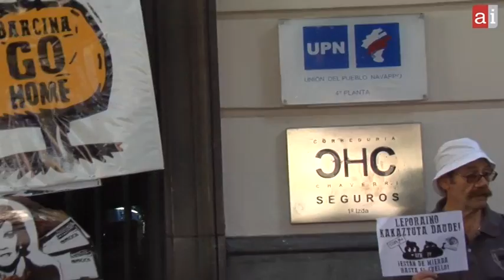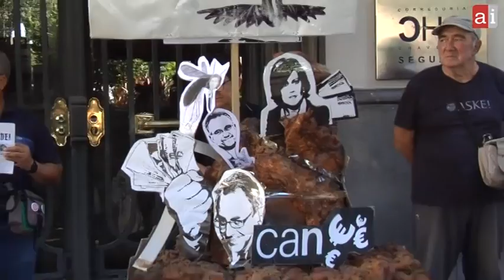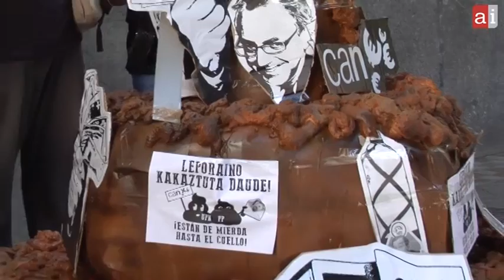BarcinaGoHome Exigen dimisiones porque "están de mierda hasta el cuello"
La semana pasada el Tribunal Supremo español archivaba la causa por el cobro de dietas por parte de Yolanda Barcina en la CAN. Hoy, miembros de la iniciativa Barcina Go Home, que consideran que la sociedad navarra "sabe de sobra que UPN, y en concreto Barcina, Sanz, Miranda y Maya han metido la mano en el saco de todos y se han llenado los bolsillos", han protagonizado una parodia frente a la sede del partido regionalista en Iruñea . "Si el Supremo no quiere hacer su trabajo, seremos nosotros quienes saquemos a la calle toda la mierda de la corrupción de las instituciones navarras", han declarado. Para finalizar han exigido la dimisión de Yolanda Barcina y la convocatoria de elecciones anticipadas.